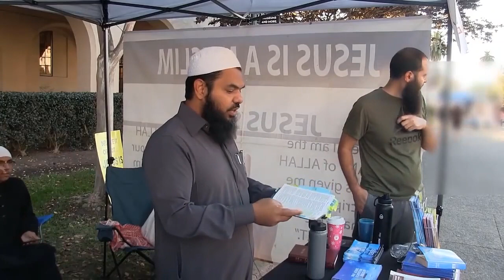Logical Question of a Christian Woman | Uthman Ibn Farooq